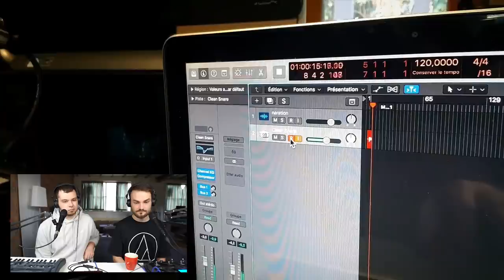(Rythmind Explains & My Hate for XLR Cables): Speak Up! Podcast Ep.2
chapters
0:00 Intro
1:28 rythmind explanation
5:21 Wildcards
17:38 XLR cables